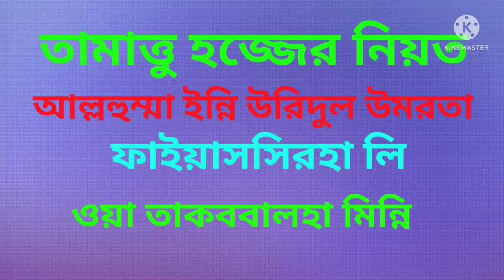তামাত্তু হজ্জের নিয়ত Hajj 2022 A-I-MEDIA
বাংলা তালিম
বাংলা বায়ান
এ আই মিডিয়া